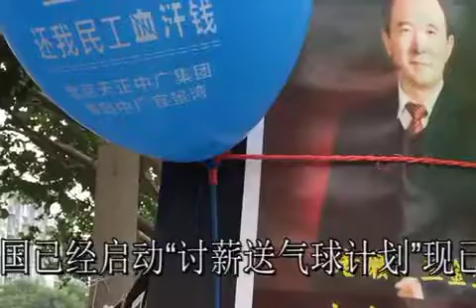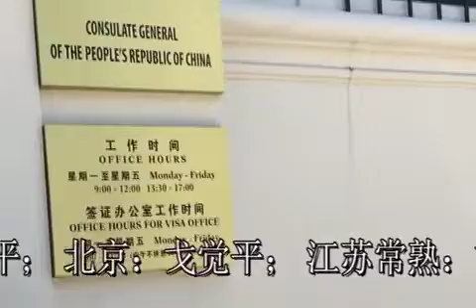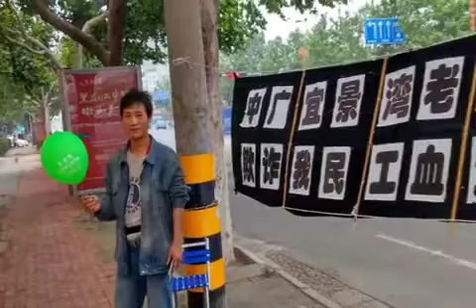全球为“中国民工讨薪计划”已经启动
全球“民工讨薪送气球计划”现已启动报名和行动的人有： 国际： 加拿大：盛雪 美国：幸清贤妻子 台湾媒体人：融融 国内： 河南郑州：王译 江苏扬州：汪豪 湖南长沙：欧阳经华 四川成都：张起 江苏南京：邹义 江苏常州：张建平 北京：戈觉平 江苏常熟：胡成 上海：汪建华